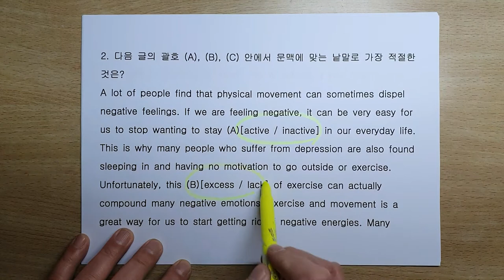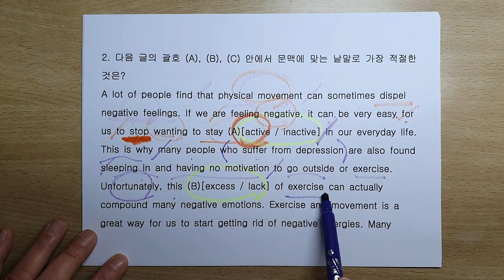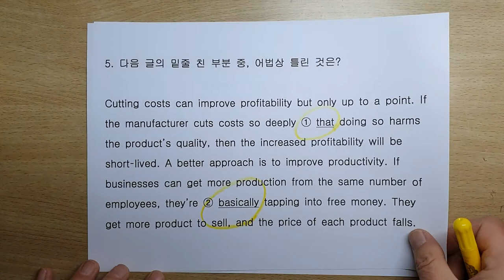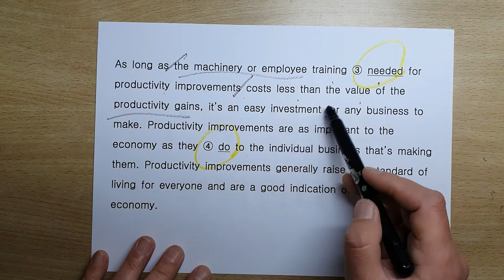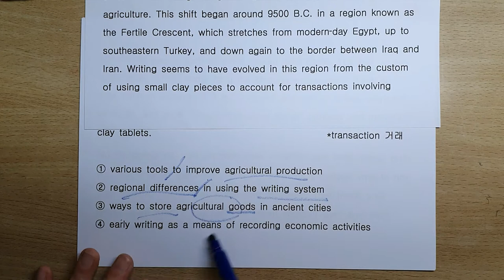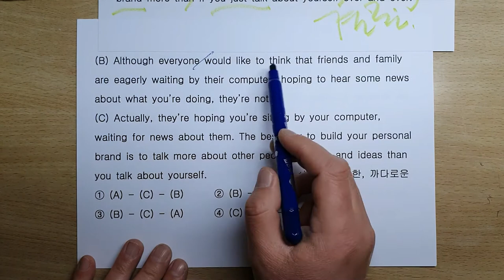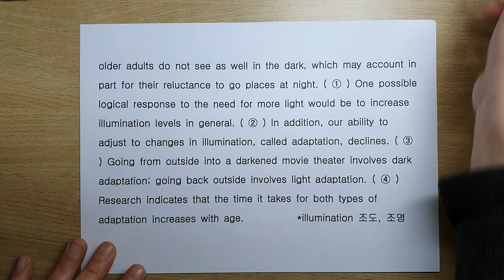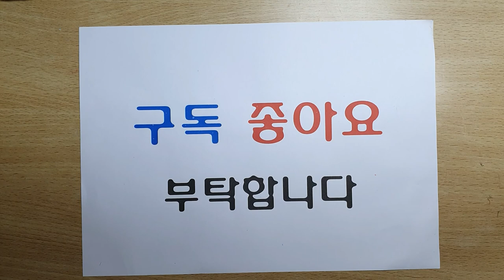공무원 / 경찰 하프 19회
공무원 영어시험
경찰 영어 시험 대비 하프 모의고사입니다.
매일 카톡으로 문제가 제공되고 해설은 유투브로 올라갑니다.
20회에 만원입니다.
문제는
어휘 2문제
문법 3문제
독해 5문제로
구성됩니다.
신청하실 분들은 카톡으로 연락 바랍니다.